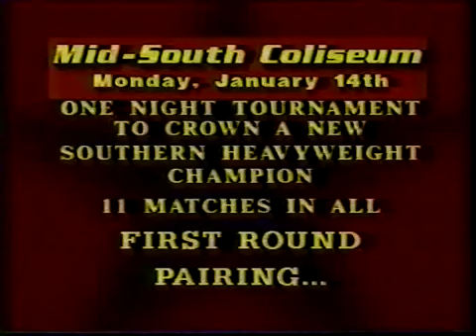USWA TV 1/12/91: Memphis Mafia vs. Cody Michaels/Jerry Lynn/The New Kids Plus: The Fabulous Ones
Bill Rush & Sgt O’Reilly vs. USWA Tag Team Champions: Fabulous Ones (Stan Lane & Steve Keirn) (with Jim Cornette)
Terrance Garvin (with Downtown Bruno) vs. Freezer Thompson
Michael Green vs. “Nightmare” Danny Davis
Memphis Mafia (“Dirty” Doug Gilbert, “Dirty White Boy” Tony Anthony, Sam Lowe & Joseph Maggliano) (with Downtown Bruno) vs. Cody Michaels, Jerry Lynn & New Kids (Brian Christopher & Tony Williams)